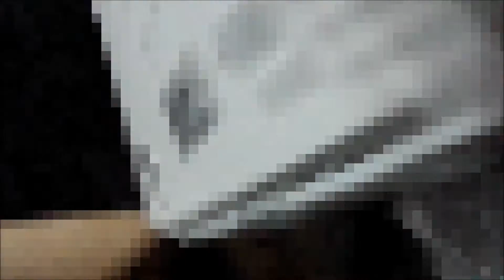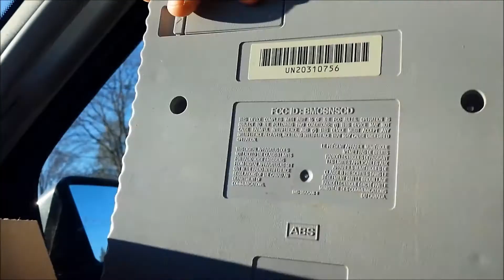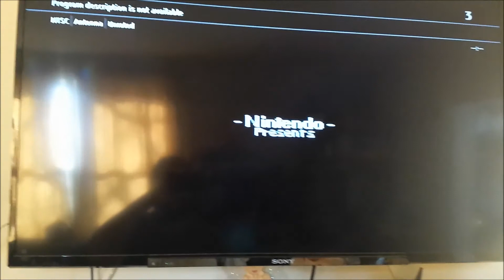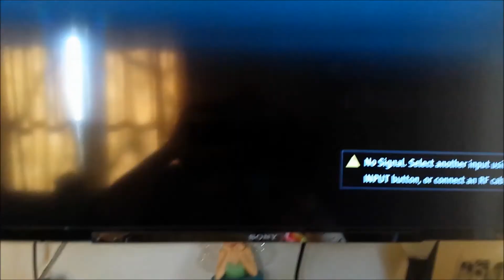A Video Game Sellers Rant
I recently had a bad experience selling a console to a lady. Here is the whole story.